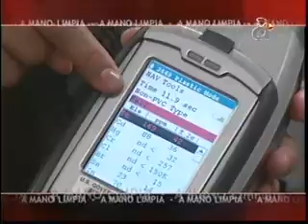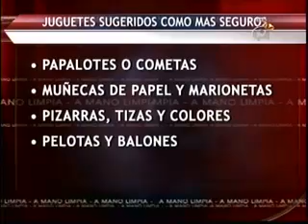Juguetes dañinos para niños